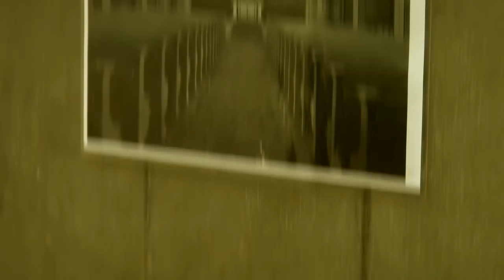Cantus Domus (T)Raumklänge